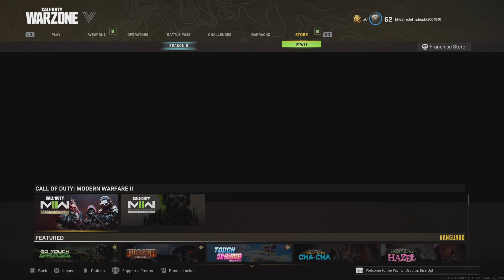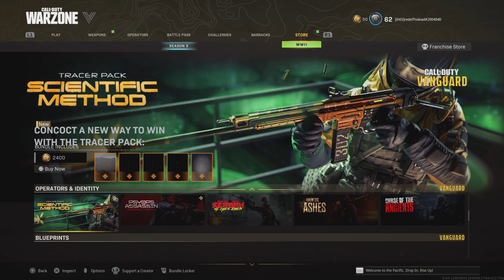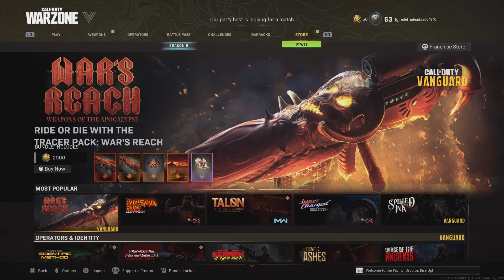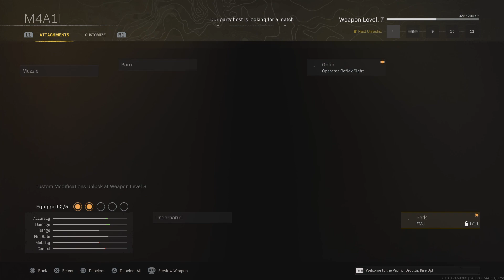Call of Duty: Modern Warfare_20221027171515